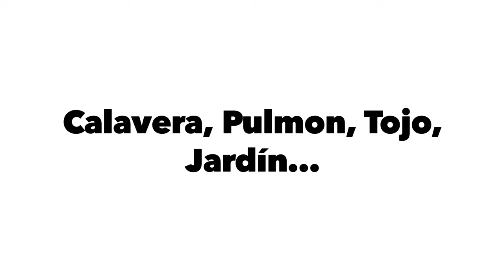Parque de atracciones MTB…Calavera, Pulmón, Tojo y Jardín…”Diversión a tope”